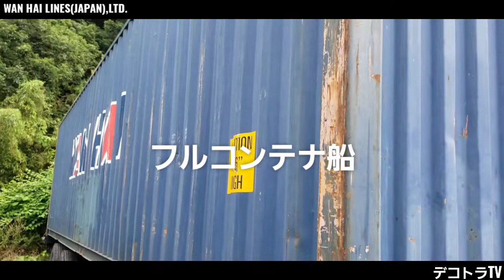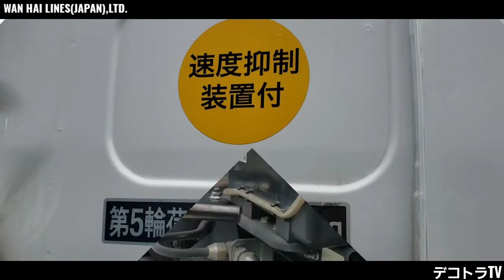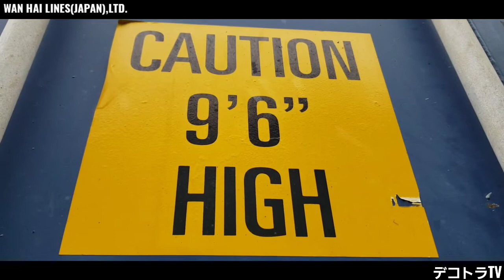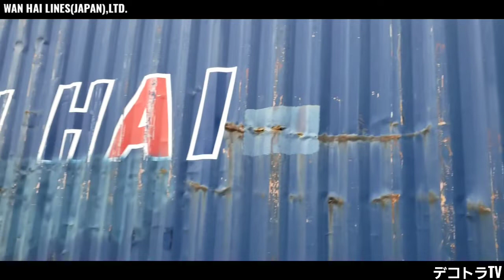【トラック野郎】海上輸送から日本本土フルコンテナ陸上輸送⭐🚛⭐UDトラックス🗾🇯🇵🗾フルコンテナ船定期航路🌊🚢🌊YouTube🔚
また、その他のデコトラ・アートトラック動画をまとめたYouTube動画が再生リストに複数有りますので是非ご視聴下さい。

これからも、デコトラTVはプロドライバーとトラックの良さと素晴らしさを映像で伝えて行けるように頑張って参ります。